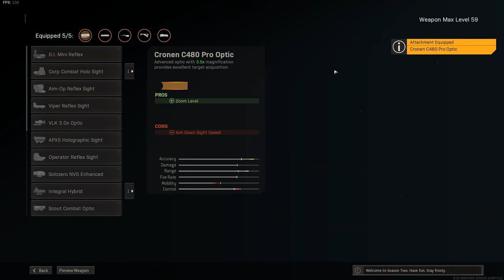This LOW RECOIL Bruen Class Setup in Warzone still MELTS people!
Today we're taking the Bruen out for a spin! This low recoil Bruen class setup in Warzone still melts people, and using the 100 round box magazine you can beam multiple people before having to reload! This Warzone Bruen loadout includes the Monolithic Suppressor, XRK Summit 26.8" barrel, Tax Laser, Commando Foregrip and the Cronen C480 Pro optic with the T-Pose reticle.

Playing with: @Tomographic @jackfrags @Stodeh